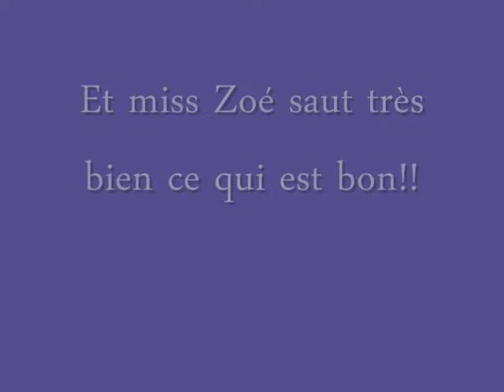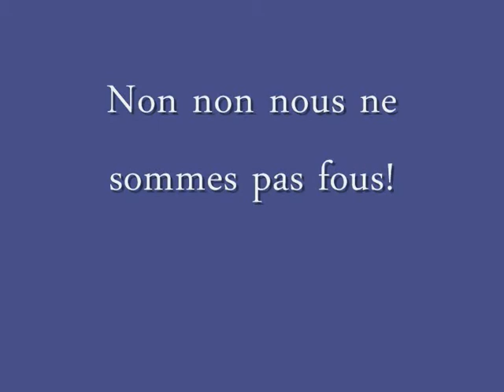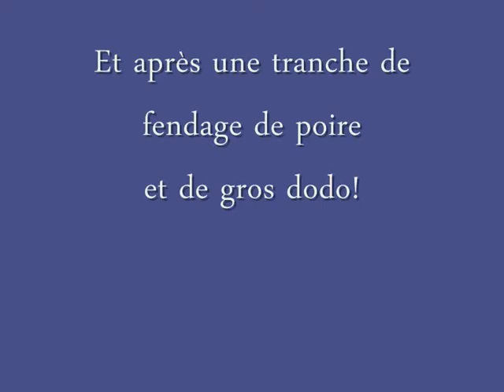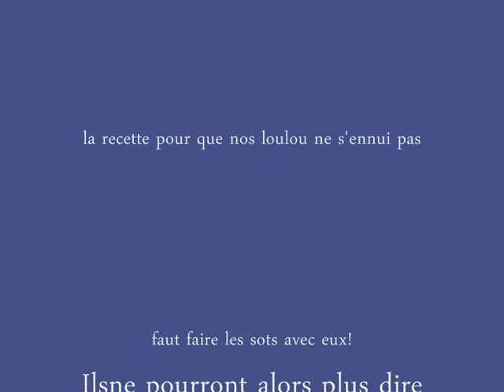comme un mercredi enfin!